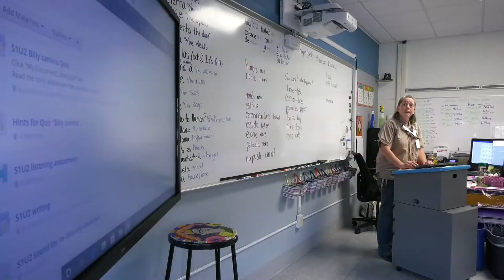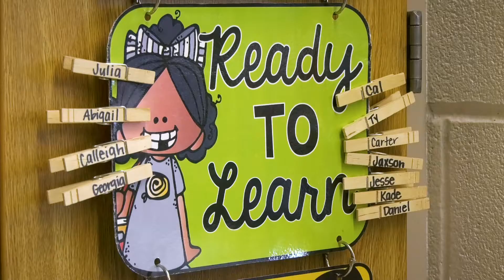Working at Arkport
Hear from faculty and staff about what is like to work at Arkport.